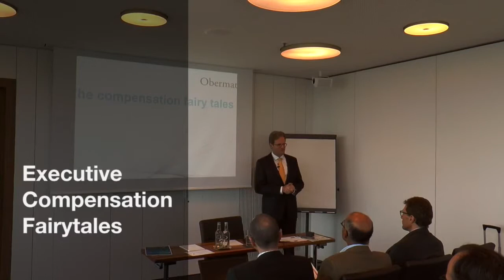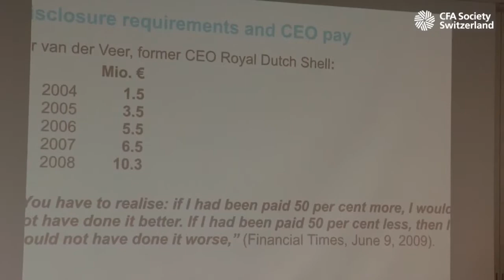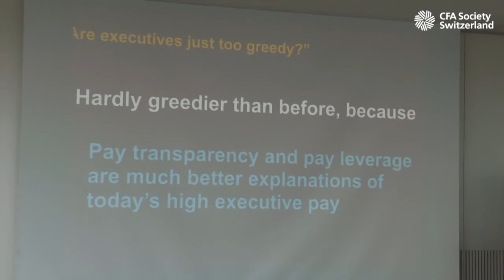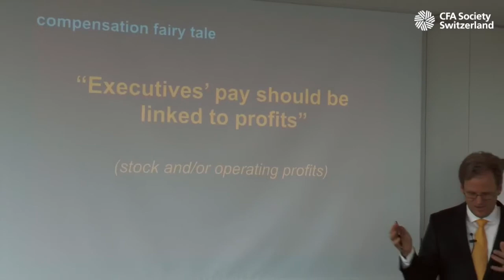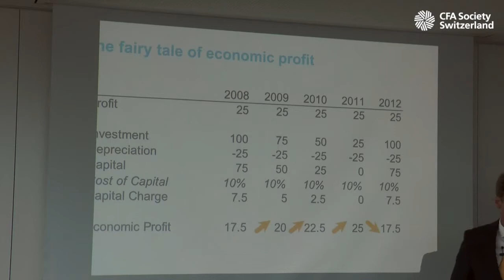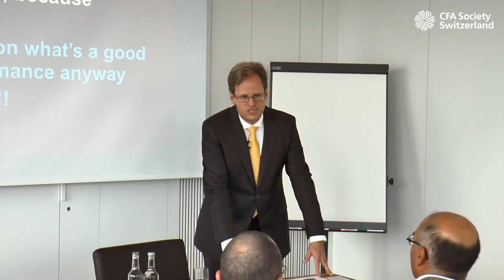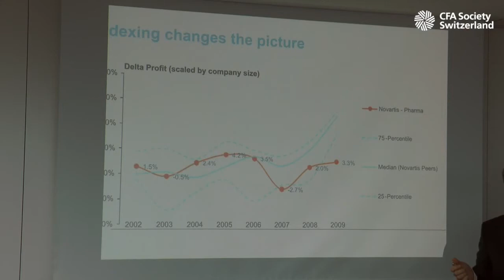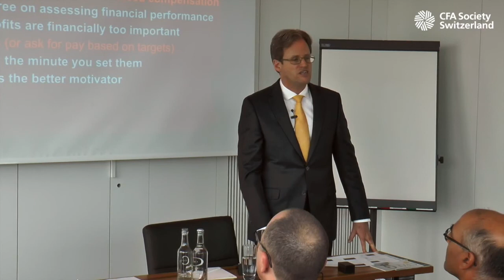Hermann Stern Speech On Executive Compensation Fairytales for CFA Institute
Hermann J. Stern talks about what makes a good executive compensation system. Many years ago, Stern has been told that a good incentive system is when your CEO must buy shares and options so that she goes bankrupt when the firm goes bankrupt. This would insure that the CEO has a strong incentive to perform well.

Stern focuses on three misconcepts in this approach to compensation:

- Executives are greedy.
- Executives’ pay should be linked to profits
- Pay should be linked to targets

The first misconept addresses the main problem of high executive salaries. The biggest problem with paying a low salary is the possibility of losing the CEO. Hence, board members must assure that they don’t underpay the CEO. This is a much better explanation for high CEOs’ salaries. This fact is emphasized by a quote of Van der Veer, former CEO of the Royal Dutch Shell: „You have to realize: if I had been paid 50% more, I would not have done it better. If I had been paid 50% less, then I would not have done it worse.“
In addition, there is a wide range of incentives that are not financial. Stern concludes that transparency and pay leverage are the reason for high executives’ pay, not greed.

The second misconcept addresses the strong link between compensation and company profit performance because profit based metrics motivate people to postpone investments and downsize. The main reason is that profits are much easier increased by cutting costs than investing into new markets and customers.

The third misconcept addresses the fact that paying based on targets is extremely dangerous. It mainly motivates the CEO to set low targets. In addition, the risk of an irrelevant outdated target is much higher than expected. Stern illustrates this risk with a sales target in a real example.